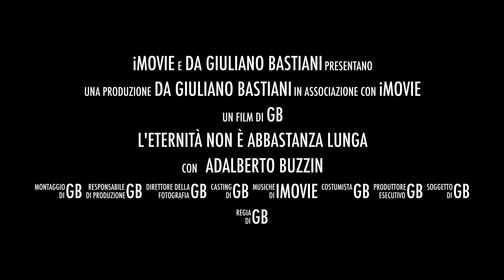L'eternità non è abbastanza lunga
prova trailer